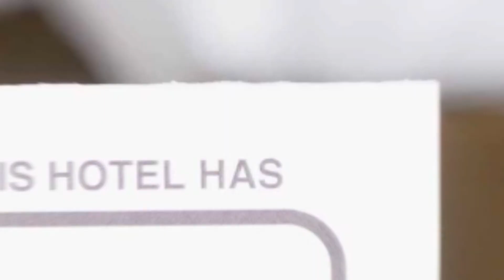Vila Boierului hotel review | Hotels in Ramnicu Valcea | Romanian Hotels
Vila Boierului hotel video review. Hotels in Ramnicu Valcea, european 4 stars hotels.